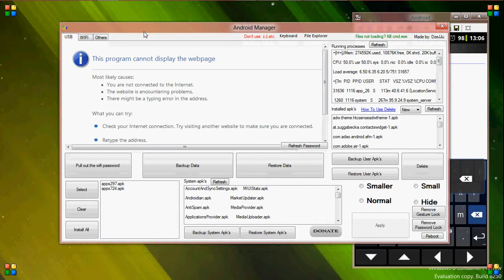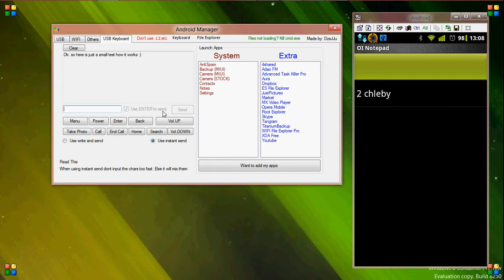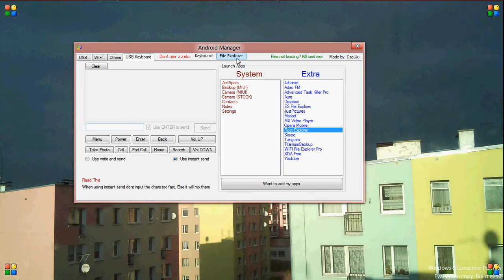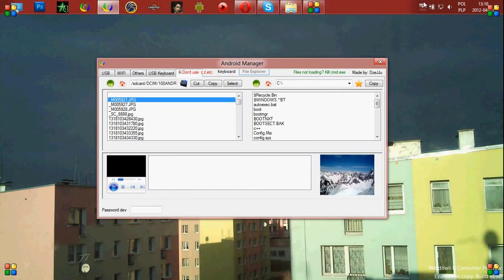Android Manager - Best New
This video is OUTDATED. It's version 3.4.
For now on there are many more versions, so there are many new features in this program that aren't included here.